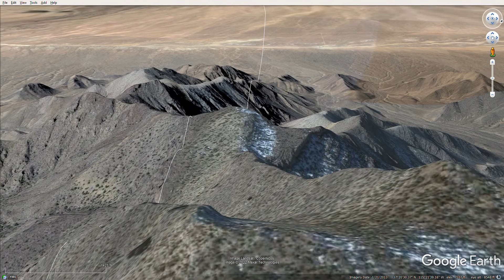Area 51 Line of Sight + Social Media Hoopla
Advice to the U.S. Federal Government. If you wish to prevent Social Media stunts by "various personalities", make it a mandatory minimum 5 year sentence for trespassing into Area 51.